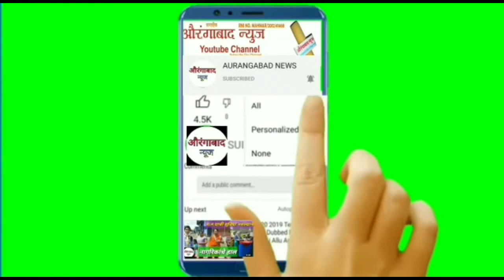औरंगाबाद न्यूज़÷ सिटी चौक मे चला म.न. पा.का हथोडा ? हटाया अतिक्रमण